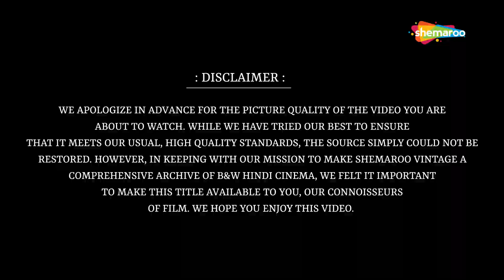खोया खोया चांद | Khoya Khoya Chand - HD Video | Kala Bazar (1960) | Dev Anand, Waheeda Rehman | Rafi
Song ▶ Khoya Khoya Chand
Movie ▶  Kala Bazar (1960)
Actor(s) ▶ Dev Anand, Waheeda Rehman
Lyrics ▶ Shailendra

खोया-खोया चांद, खुला आसमां
आँखों में सारी रात जाएगी
तुमको भी कैसे नींद आएगी, हो
खोया-खोया ...

मस्ती भरी, हवा जो चली
खिल-खिल गई, ये दिल की कली
मन की गली में है खलबली
कि उनको तो बुलाओ, ओ हो ...
खोया-खोया चांद ...

तारे चले, नज़ारे चले
संग-संग मेरे वो सारे चले
चारों तरफ़ इशारे चले
किसी के तो हो जाओ, ओ हो ...
खोया-खोया चांद ...

ऐसी ही रात, भीगी सी रात
हाथों में हाथ, होते वो साथ
कह लेते उनसे दिल की ये बात
अब तो ना सताओ, ओ हो ...
खोया-खोया चांद ...

हम मिट चले, जिनके लिये
बिन कुछ कहे, वो चुप-चुप रहे
कोई ज़रा ये उनसे कहे
न ऐसे आजमाओ, ओ हो ...
खोया-खोया चांद ...